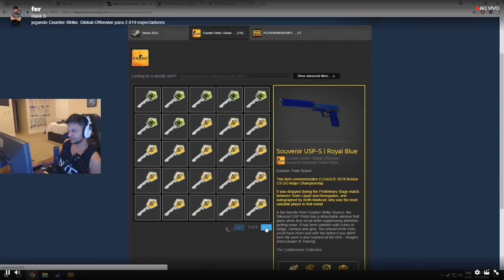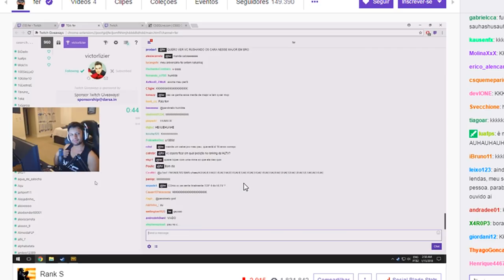SK FER ASSINANDO minha M4A4 POSEIDON!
Durante sua última live stream na Twitch, o jogador profissional de CS:GO "Fer" da SK Gaming, analisa meu inventário e assina minha skin de M4A4 no CS:GO.